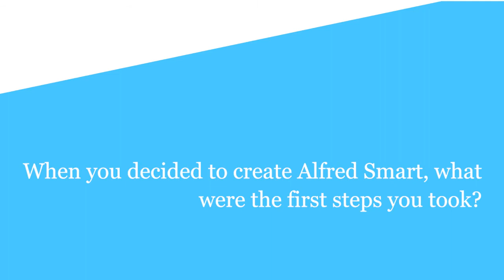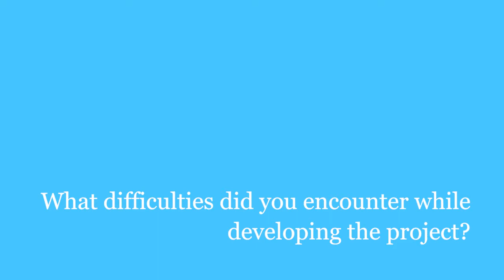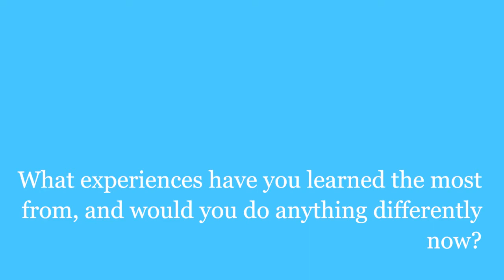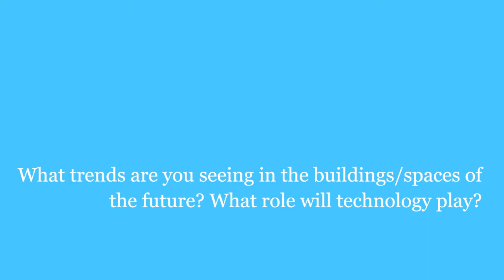5 tips con Daniel Batlle (MMS 14), Co-Founder & CMO at Alfred Smart Systems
Daniel Batlle comparte con nosotros sus inquietudes al iniciar el proyecto de Alfred Smart Systems y cómo es abrirse camino en el sector PropTech.